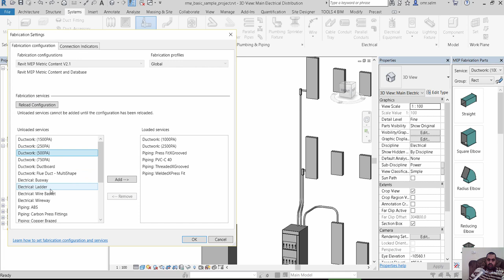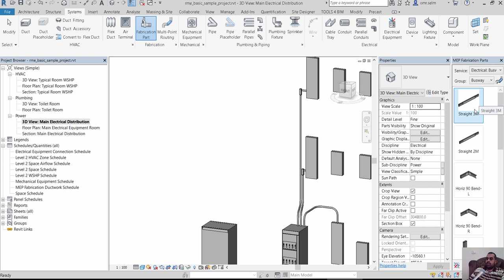busway in revit